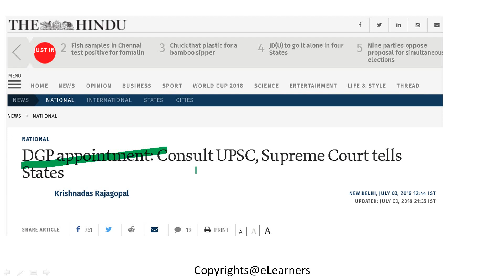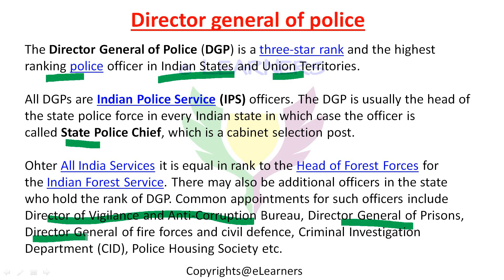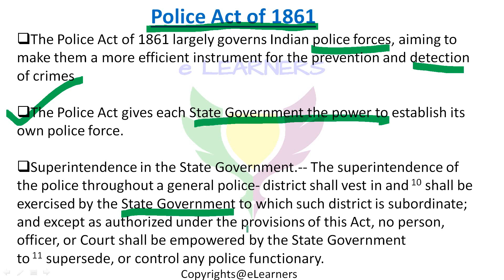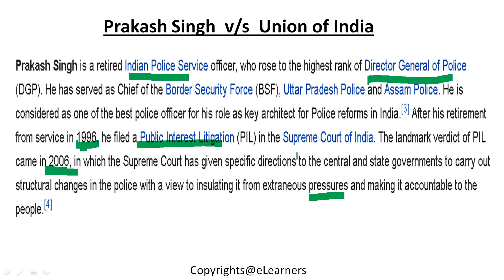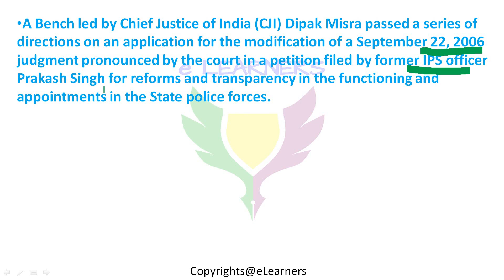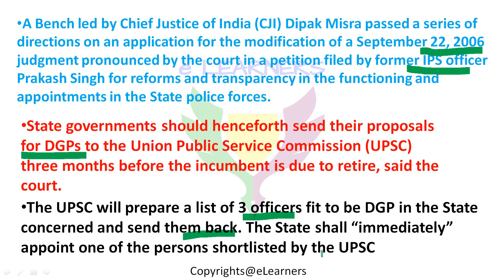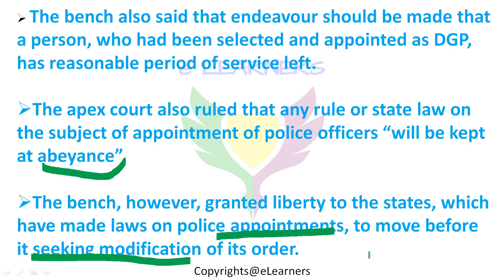Supreme court verdict on Appointment of DGP